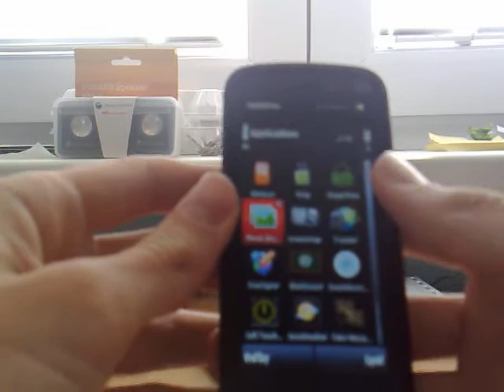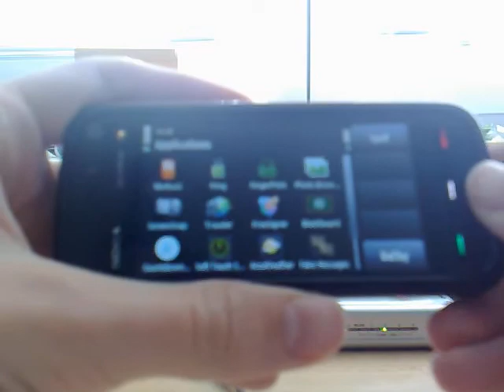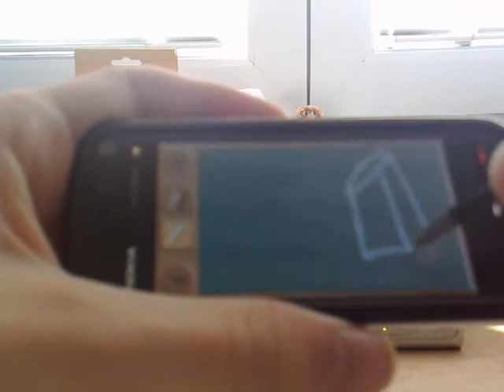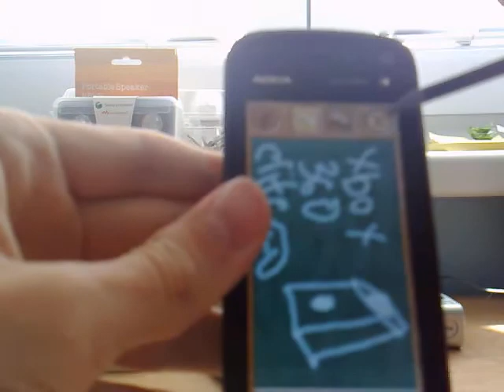photo browser and blacklist